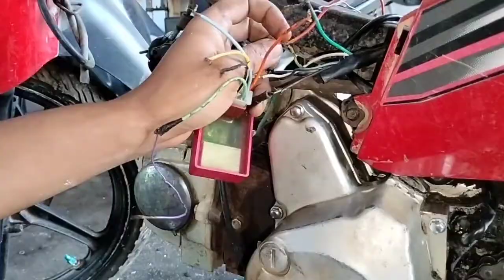Ganti magnet pengapian di motor supra x,grand,fit new,mocin